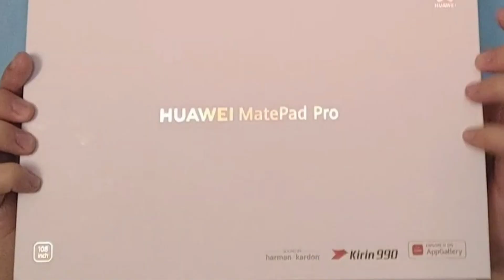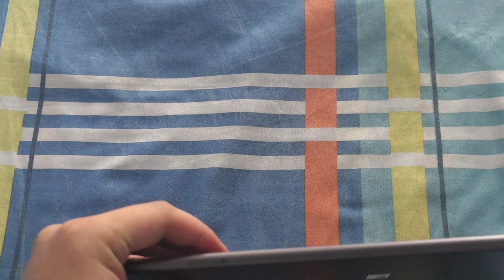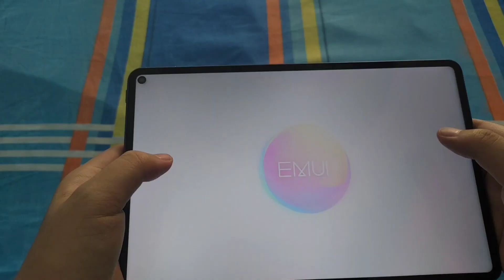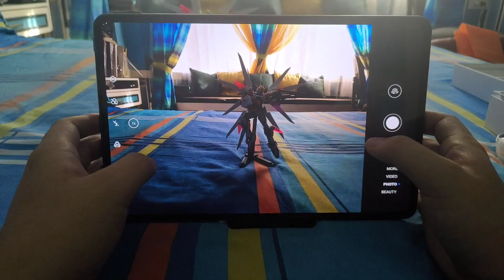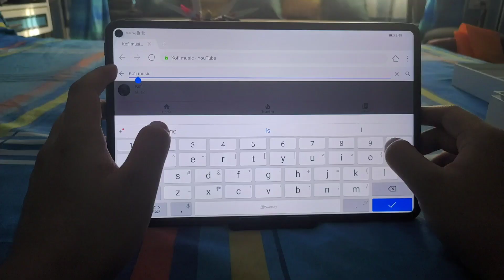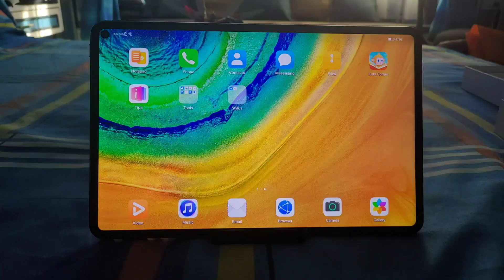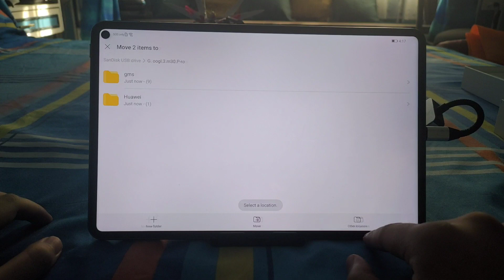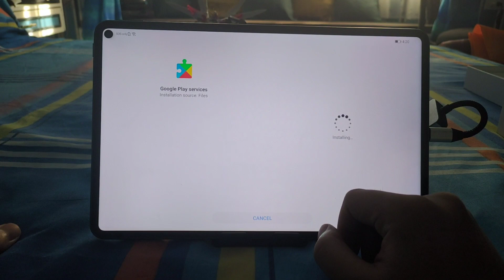HUAWEI MATEPAD PRO UNBOXING w/ Installation of GOOGLE PLAYSTORE TUTORIAL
This is the first video I posted and I hope guys will like it!